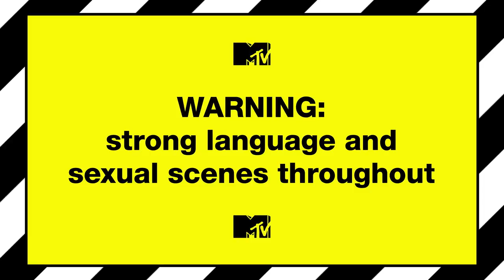Eviction Interview: Carrie & Mike | True Love Or True Lies?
Carrie and Mike get the kick. What did they think of their TLorTL? time?